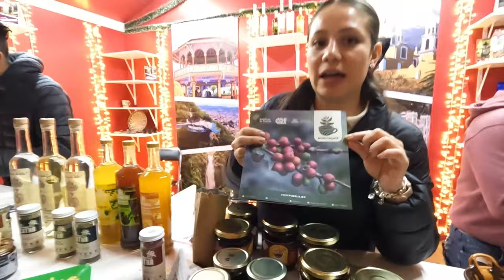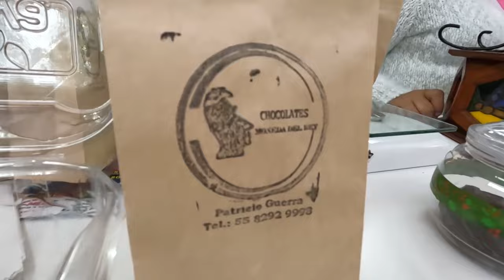COMÍ HORMIGAS | FESTIVAL NAVIDEÑO CIUDAD DE MEXICO | BOSQUE DE CHAPULTEPEC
𝙂𝙧𝙖𝙘𝙞𝙖𝙨 𝙥𝙤𝙧 𝙩𝙪 𝙖𝙥𝙤𝙮𝙤 𝙮 𝙩𝙪 𝙘𝙖𝙧𝙞𝙣̃𝙤 🤍

*̆̈ ᴀǫᴜɪ́ ᴍᴇ ᴀʏᴜᴅᴀs ᴀ sᴇɢᴜɪʀ ᴄʀᴇᴄɪᴇɴᴅᴏ. 𝐆𝐫𝐚𝐜𝐢𝐚𝐬 𝐝𝐞 𝐜𝐨𝐫𝐚𝐳𝐨́𝐧 🤍

INFO DE ALGUNAS MARCAS PARTICIPANTES:

** HAIK MORAN
Joyería artesanal
Matamoros – Oaxaca

** IXCATEOPAN DE CUAUHTEMOC. PUEBLO MÁGICO
Guerrero
Turismo-ixcateopan.gob.mx

** TAXCO. PUEBLO MÁGICO
Guerrero

** IGUALA. PUEBLO MÁGICO
Guerrero
Inigualable.travel

** TAXKFE.

** COZOLPEÑA. MOLES Y CHILES
Nexticapan - Puebla

** ARRANCAME LA VIDA. PREMIUM MEZCAL
Puebla

** CHOCOLATES. MONEDA DEL REY:
Ciudad de México